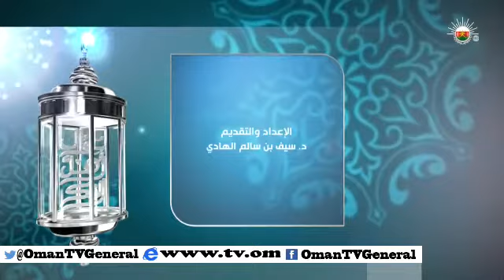سؤال أهل الذكر "المسلمون والغرب .. إشكالات الفعل ورد الفعل - الجزء الثالث" الأحد ٨ فبراير ٢٠١٥